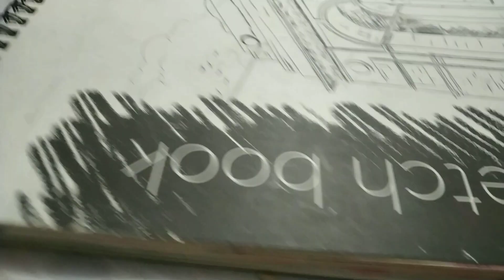Shree Ganesha drawing😍youtubevideo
... shri gabesha drawing youtubevideo ganeah ganeshchaturthi ganeshutsav ganesh ganpati ..
. commet. ganpati bappa.